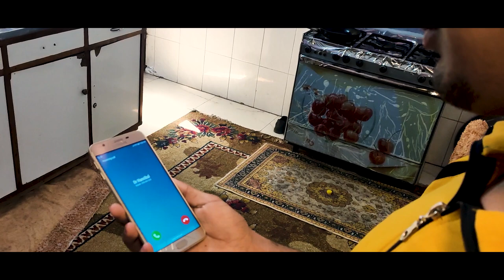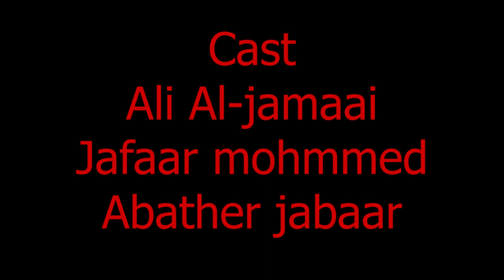Hannibal a short film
A couple of idiots doing there best